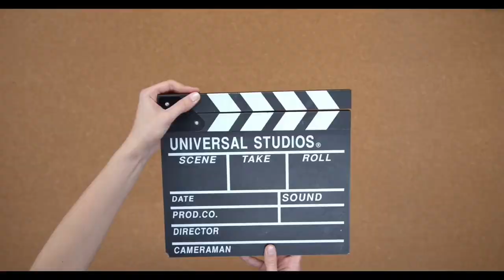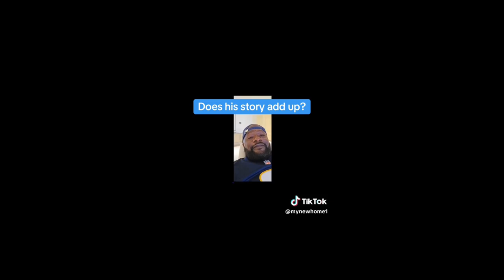Big U Extorted From His Hood In Cali And Allegedly Set Nipsey Hustle Up🔫🤯🤔🫡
Big U Is a person that helps the community and give back also and has helped alot of members turn to the good. It's allegedly been told that he set Nipsey up and got Extorted From His Hood in California.